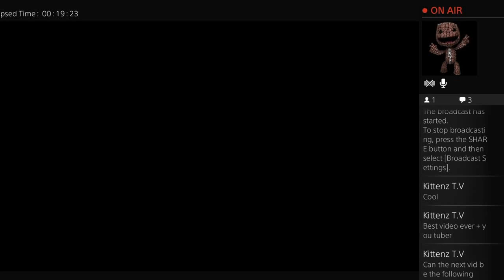Dying Light lets play part #2 Zombie Invasion